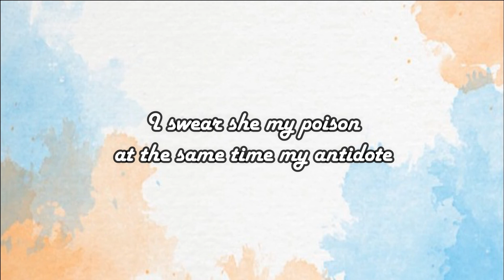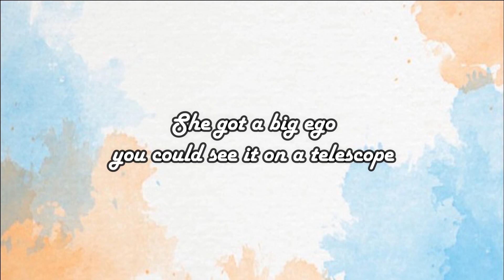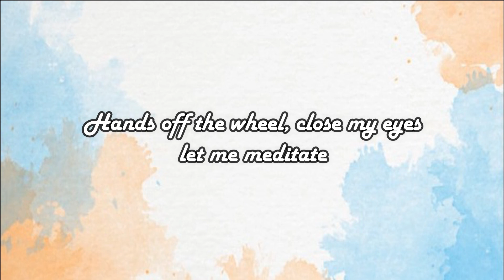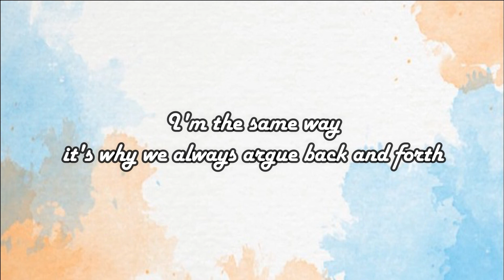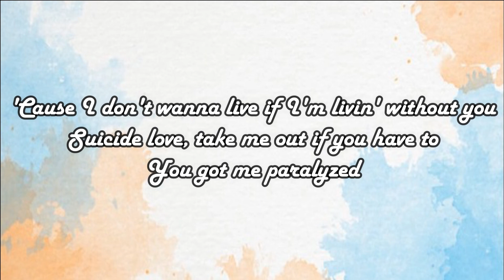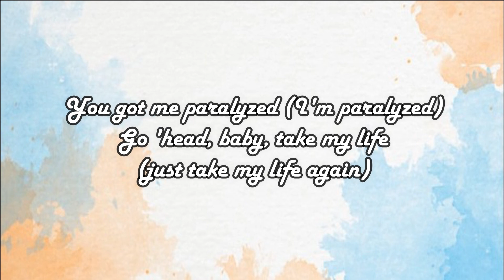*1 HOUR LOOP* Paralyzed - Sueco (Lyrics)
*1 HOUR LOOP* Paralyzed  - Sueco (Lyrics)